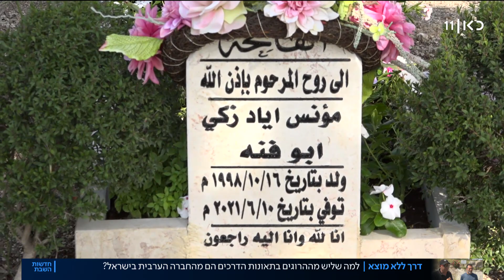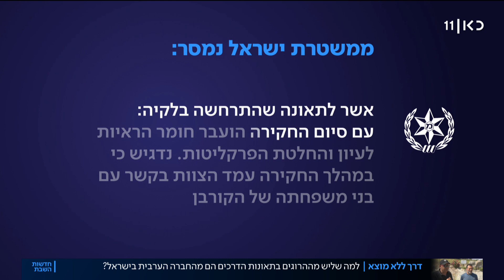"נרצחה על ידי נהגים עבריינים": הקטל בדרכים בחברה הערבית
כאן חדשות | בתה של פרדאוס נדרסה למוות בנוף הגליל, בגלל שני נהגים שהשתוללו על הכביש. סמי איבד את אשתו בתאונה דרכים קטלנית. ורסאן, איבד ארבעה קרובי משפחה, בתוך שנים ספורות. אחד מתוך שלושה הרוגים בכבישי ישראל, הוא אזרח ערבי - כפול משיעורם באוכלוסייה. ריאד עלי פגש השבוע את משפחות הנפגעים, ושמע על שורת המחדלים - מתרבות הנהיגה, דרך ההזנחה בכבישים, ועד הענישה המקלה. הכתבה של ריאד עלי, מתוך חדשות השבת 03.09.22